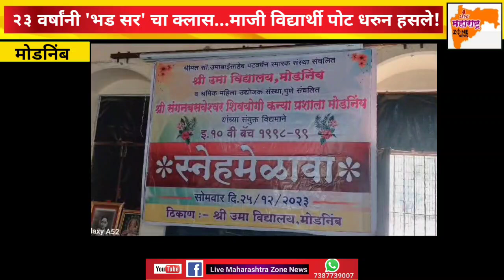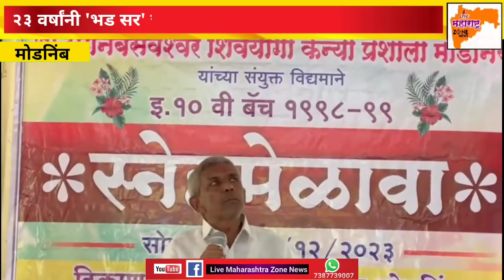२३ वर्षांनी 'भड सर' चा क्लास...माजी विद्यार्थी पोट धरुन हसले!students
२३ वर्षांनी 'भड सर' चा क्लास...माजी विद्यार्थी पोट धरुन हसले!students